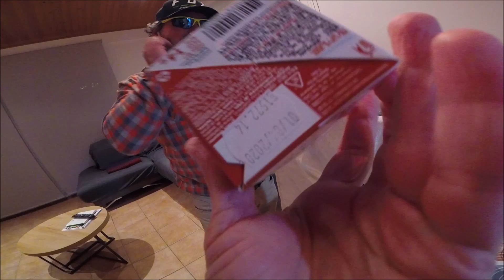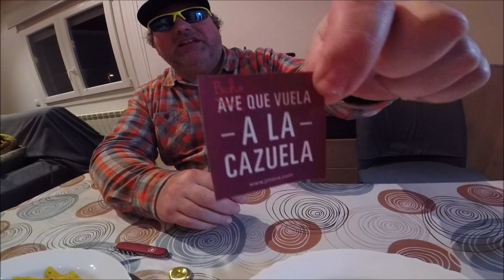special 11000 subscribers - especial 11000 suscriptores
en este video nos vereis comiendo grillos, bebiendo cerveza, usando dos navajas victorinox y muchas cosas mas.